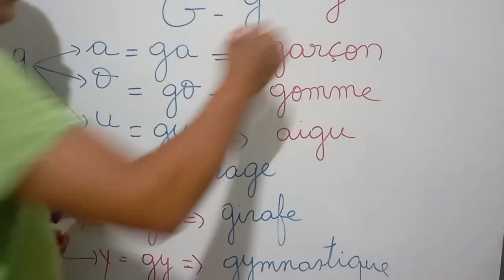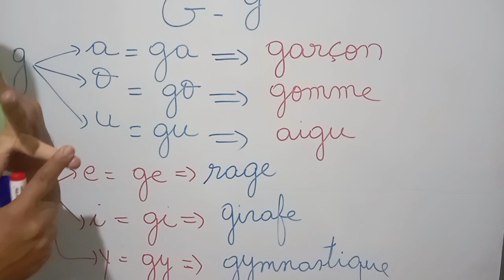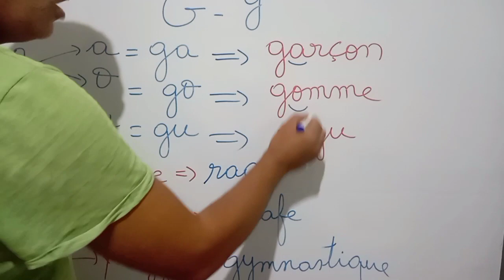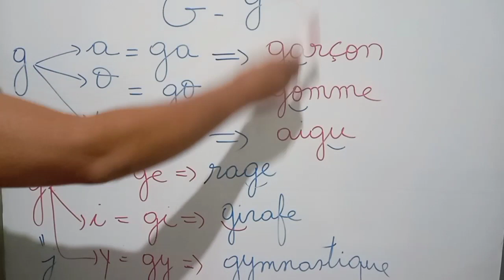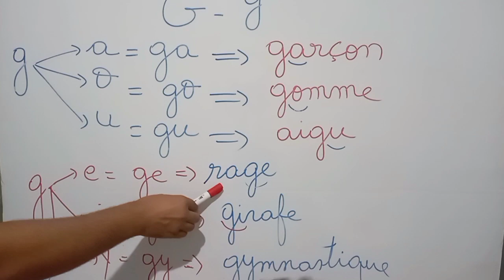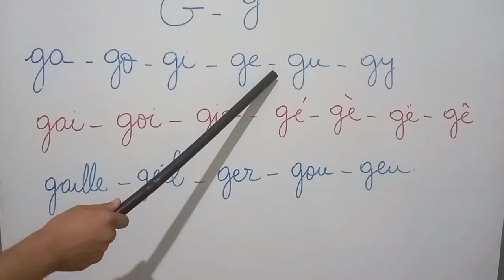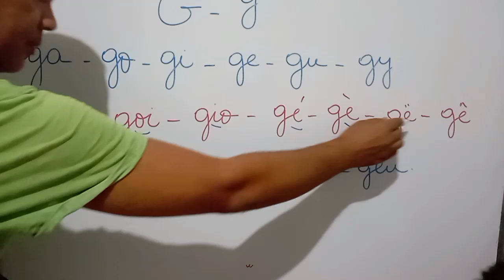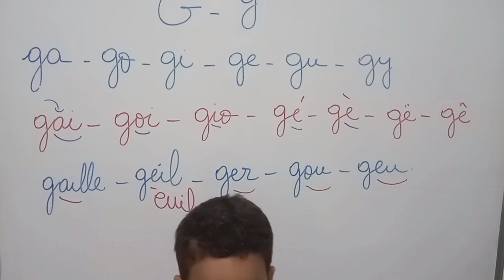كيف تنطق الحرف G مع باقي الحروف؟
lettre G